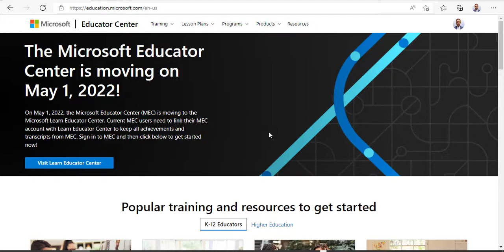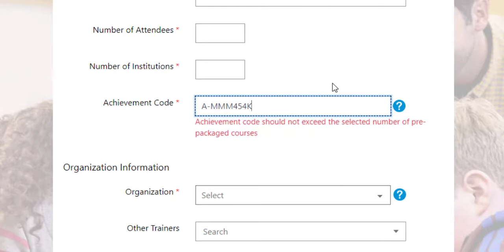مدرب معتمد من مايكروسوفت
كيف تحصل على شهادة مدرب معتمد من مايكروسوفت